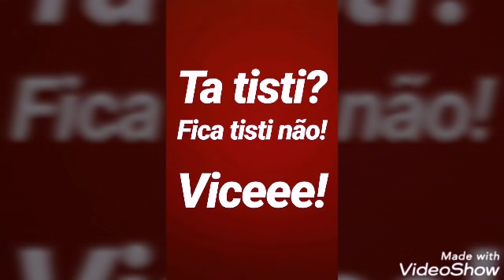BOLSONARO, RODRIGO ( XERIFE ) E PERUCA HUMILHAM O FLAMENGO. CHEIRINHO CONTINUA !